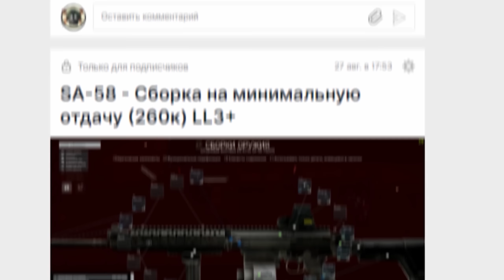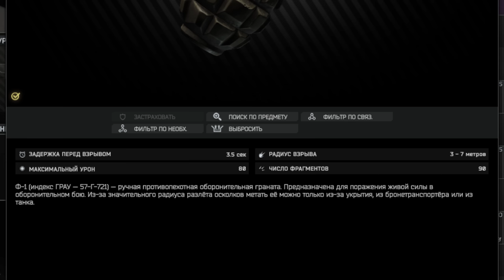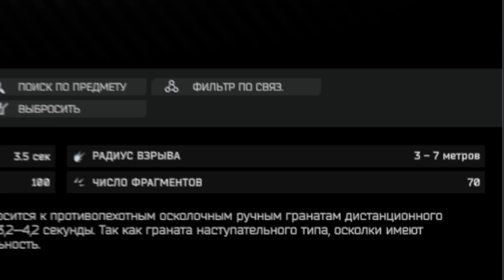КАКИЕ ГРАНАТЫ ЛУЧШЕ? Побег из Таркова ● Escape from tarkov ● Tarkov ● EFT ● Тарков ● ЕФТ ●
БУСТИ - с таблицей серверов для фарма и сборками оружия